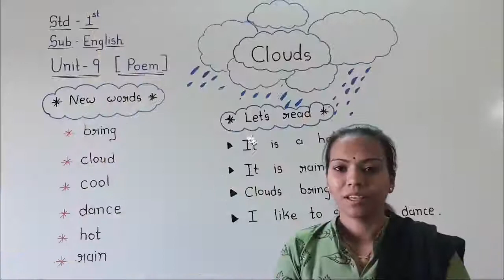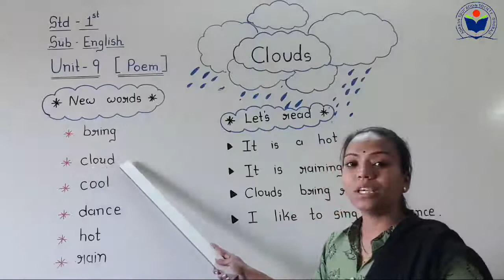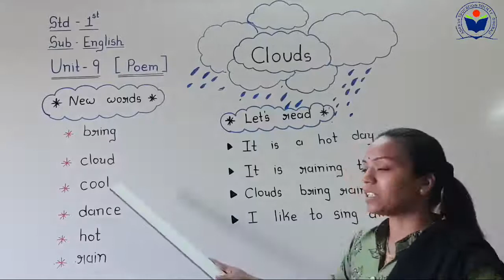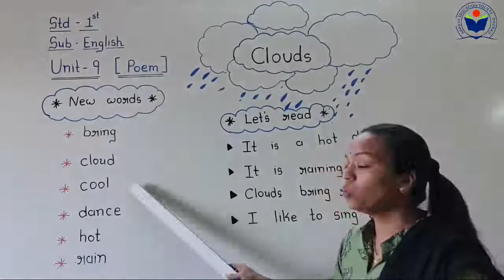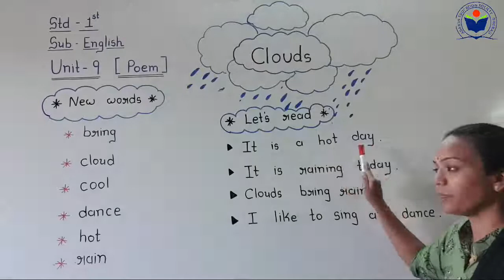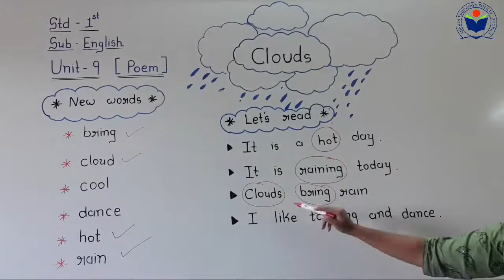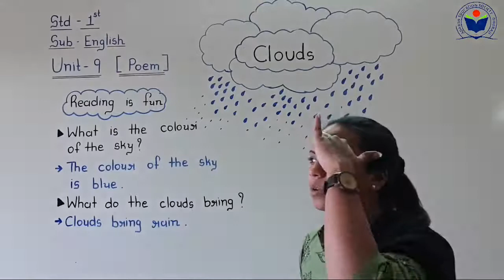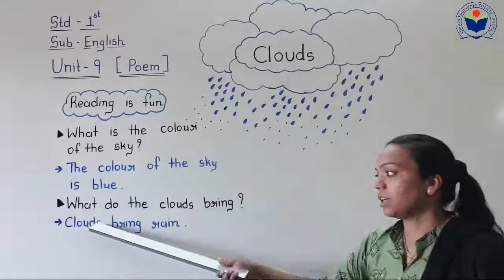Std 1 Sub English Unit 9 Poem Clouds part 2